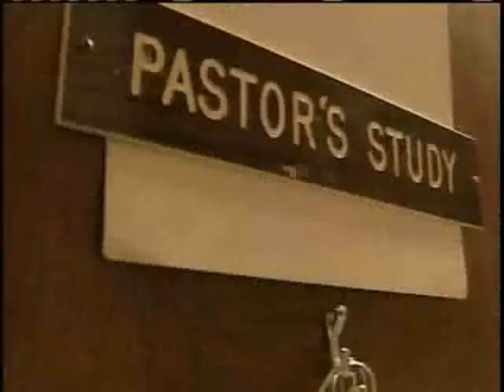Burglars Take Church Donations, Leave Empty Jars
Burglars hit Three Steeples Methodist Church Wednesday night, getting away with donations and causing Head Start programs to cancel classes.